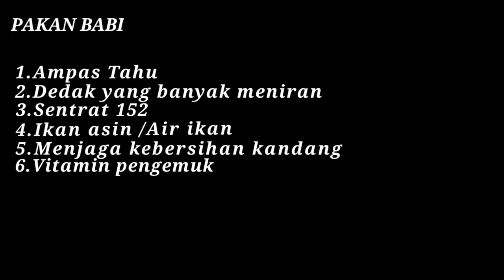Pakan babi penggemukan / Lampung timur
pakan babi
penggemukan
pakan babi murah berkualitas